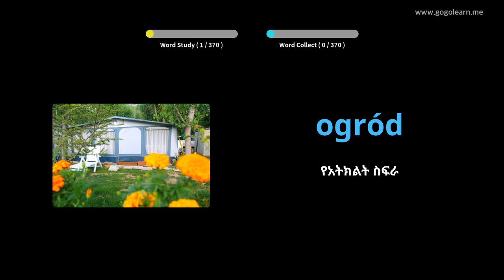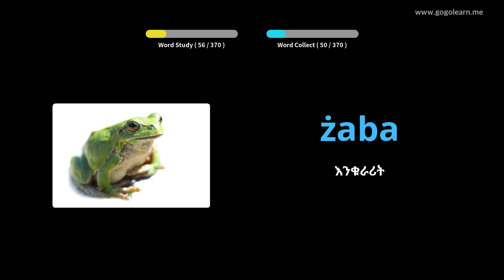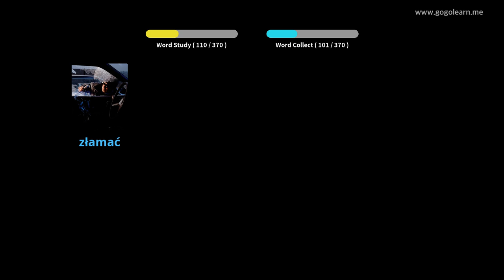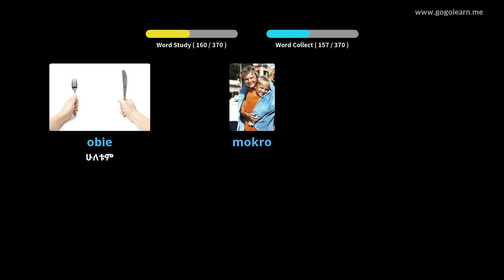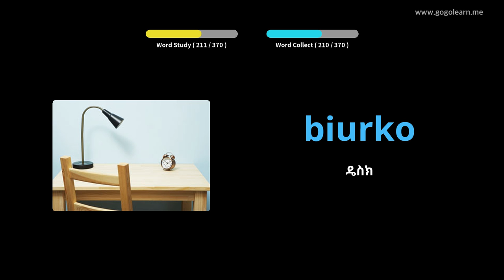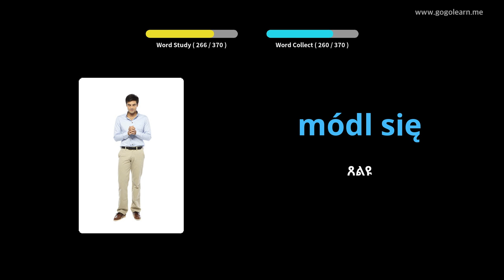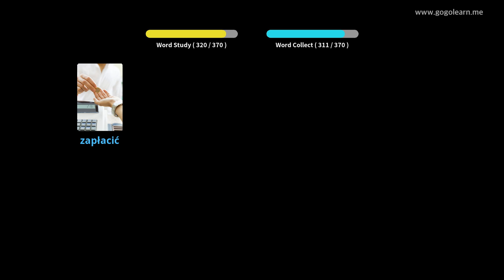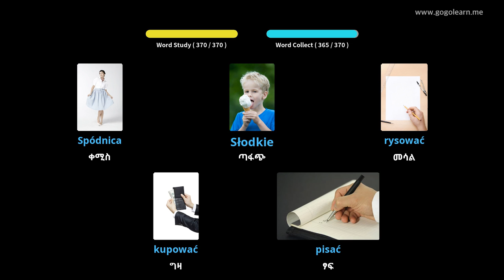የፖላንድ ቋንቋ መዝገበ ቃላት መሠረታዊ ሕፃናት | Golearn